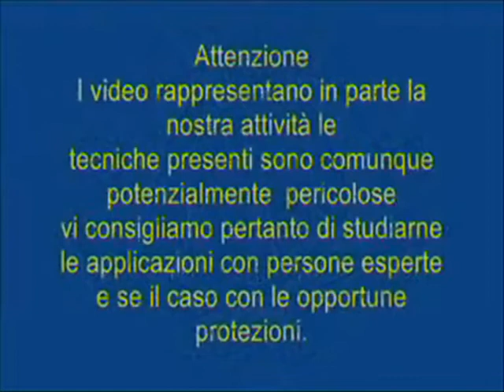Accademia Moros:Kaliradman demo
Kaliradman demo in Alghero Sardinia 2002